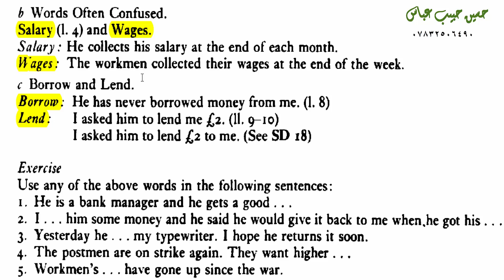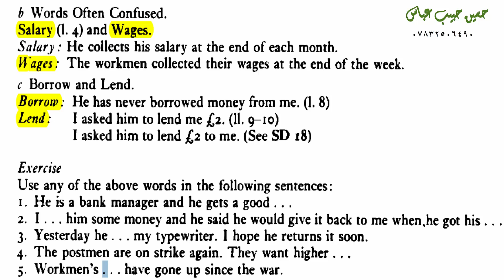سلسلة تمارين تقوية اللغة الانكليزية مستوى متوسط salary, wages, lend, borrow تمرين رقم 4